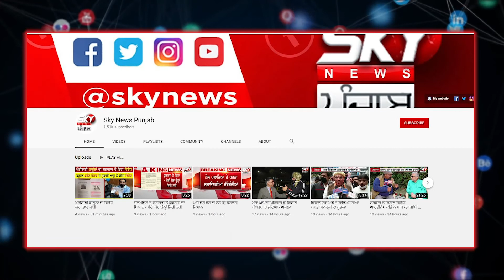Diwali ਦੀ ਛੁੱਟੀ ਕੱਟ ਡਿਊਟੀ ‘ਤੇ ਪਰਤਿਆ ASI, ਪਿਸਤੌਲ ਸਾਫ਼ ਕਰਦਿਆਂ ਵਾਪਰ ਗਿਆ ਵੱਡਾ ਭਾਣਾ! | Sky News Punjab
Diwali ਦੀ ਛੁੱਟੀ ਕੱਟ ਡਿਊਟੀ ‘ਤੇ ਪਰਤਿਆ ASI, ਪਿਸਤੌਲ ਸਾਫ਼ ਕਰਦਿਆਂ ਵਾਪਰ ਗਿਆ ਵੱਡਾ ਭਾਣਾ!